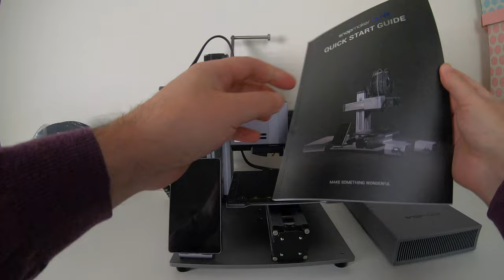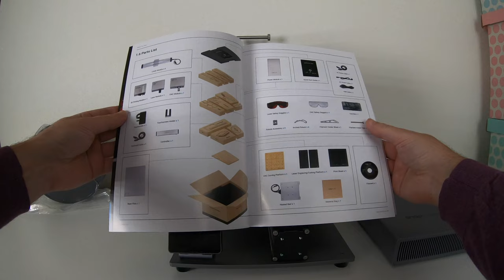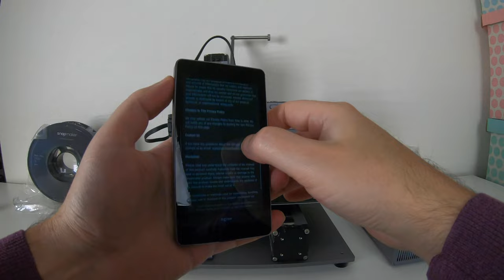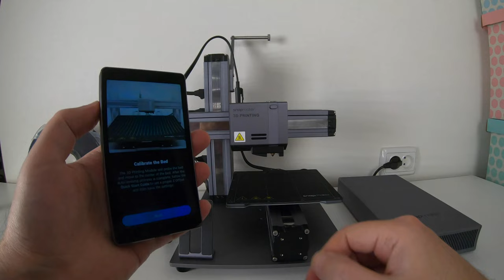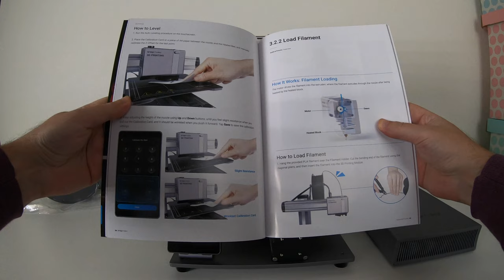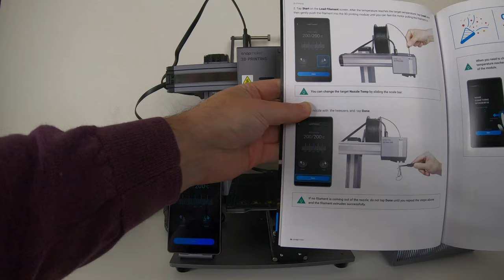Snapmaker 2.0 A150 перший запуск та початкові налаштування 4K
Перший запуск та налаштування Snapmaker 2.0 A150 3-в-1 3D принтера, настільного фрезерувального станка, та лазерного гравіювального апарата.